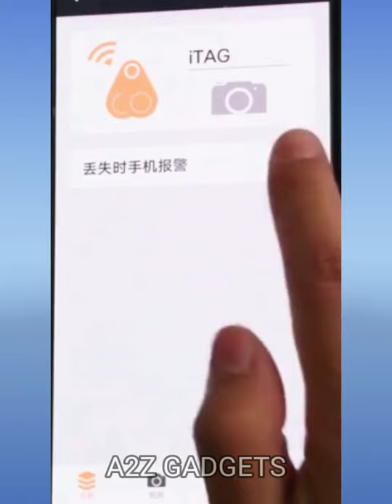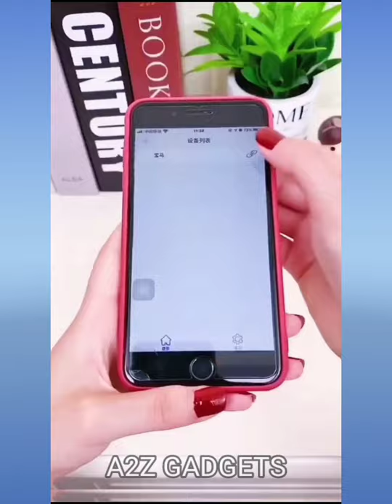Gadgets & Smart Appliances,versatile Utensils For Every Home🙏kitchen tools🙏/Amazon Gadgets #19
Noodles making